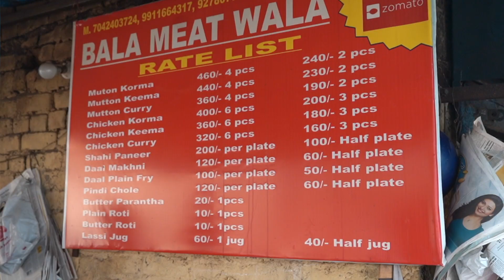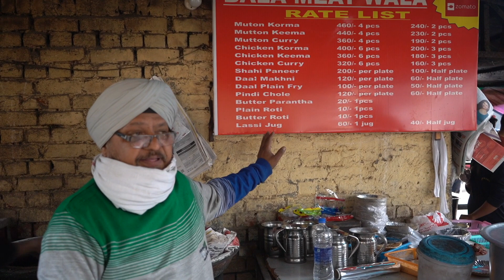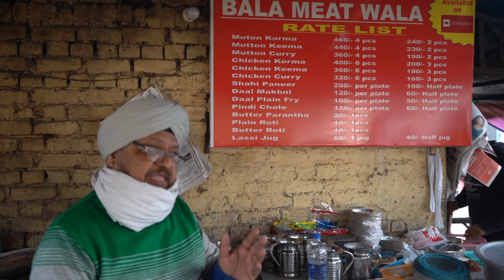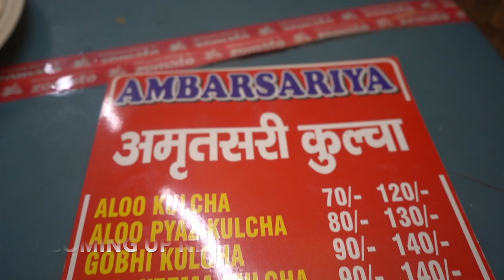BALA MEAT WALA at Mayapuri | Best Mutton Korma | Delhi Street Food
Hi Travofoodies ..
Here I am Again with another video where I tried muttonkorma at balameat in mayapuri
After trying Mayapuri ke famous chole kulche I went to this dhaba to have Lunch and I was amazed to see Energy of sardarji and his buland Awaz...😀
I saw lot of people enjoying their lunch and most of them were having Mutton korma.
Thankfully Owner allowed me to enter a kitchen and shoot it for you guys...I was very much fascinated with mutton preparation and ordered Mutton korma with tandoori roti.
I already had kulcha before so I could only try one dish and it was worth spending Rs 240 for half mutton in which u get two piece.
watch My Full video for my reaction and review about this place.
Hope you gonna enjoy this video
Here is the Location for you guys 👇👇
Name: Bala Meat

Address: C-276, Mayapuri Industrial Area Phase II, Mayapuri, New Delhi, Delhi
Bala Meat Wala
MUSIC CREDITS
1. MUSIC BY : TEC_MUSIC_CO